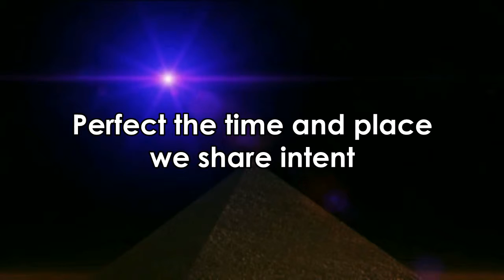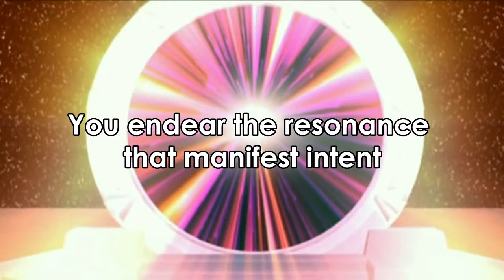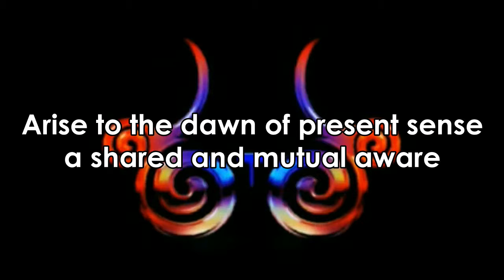A future shared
... in present sense and presence shared aware